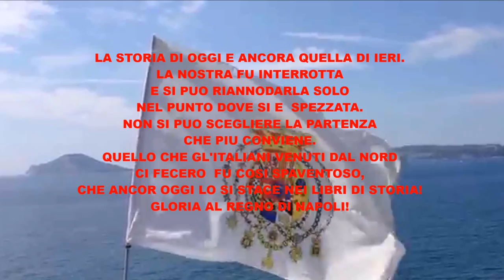Inno del Regno delle Due Sicilie [ITA]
INNO DEL REGNO DELLE DUE SICILIE:
Iddio conservi il Re per lunga e lunga età
come nel cor ci sta
viva Fernando il Re
Iddio lo serbi al duplice
trono dei Padri suoi
Iddio lo serbi a noi
LA STORIA DI OGGI E ANCORA QUELLA DI IERI.
LA NOSTRA FU INTERROTTA
E SI PUO RIANNODARLA SOLO
NEL PUNTO DOVE SI E  SPEZZATA.
NON SI PUO SCEGLIERE LA PARTENZA
CHE PIU CONVIENE.
QUELLO CHE GL'ITALIANI VENUTI DAL NORD
CI FECERO  FU COSI SPAVENTOSO,
CHE ANCOR OGGI LO SI STACE NEI LIBRI DI STORIA!
GLORIA AL REGNO DI NAPOLI!

Un Grazie alla Storia!